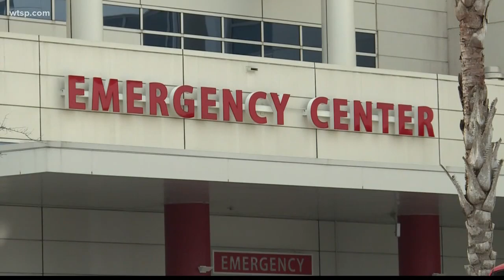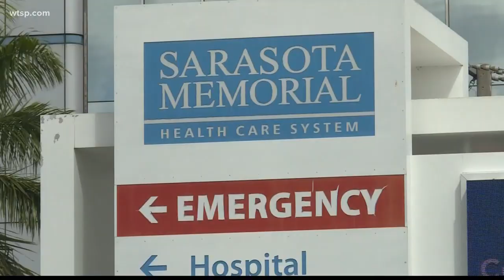Sarasota Memorial furloughs employees due to COVID-19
Sarasota Memorial experienced a $16 million reduction in revenue after the cancellation of non-emergent procedures in March.

In a press release SMH says, “surgery cases fell by more than 50%, and the number of hospital inpatients fell 30%. Meanwhile, volumes decreased by 45% in SMH’s two Emergency Care Centers, and by 66% at its seven Urgent Care Centers.”